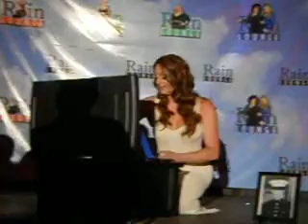Aggy Dune "The Power Of Love"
Aggy Dune performing "The Power Of Love". Jinkx Monsoon and Pandora Boxx Show. Rain Lounge in Syracuse, NY July 21st, 2013.